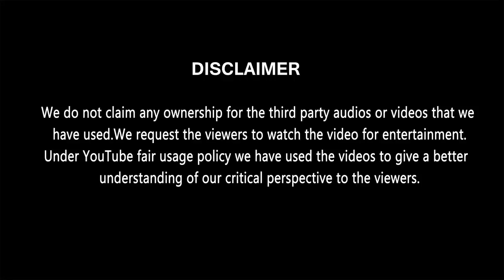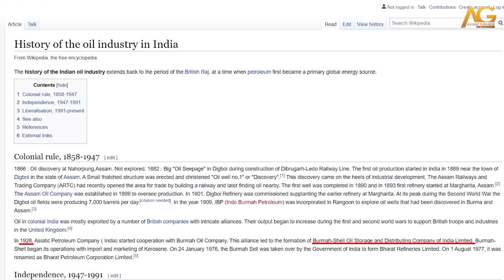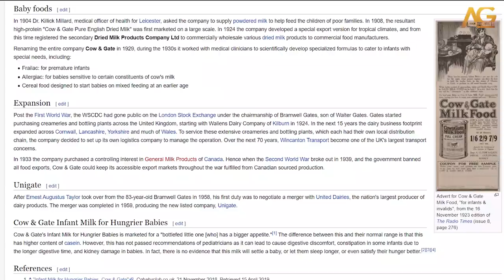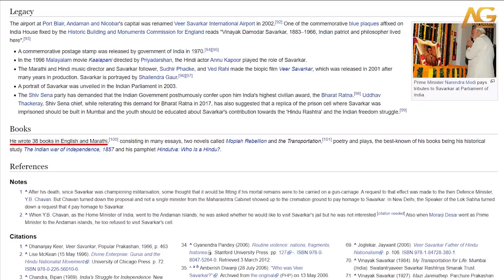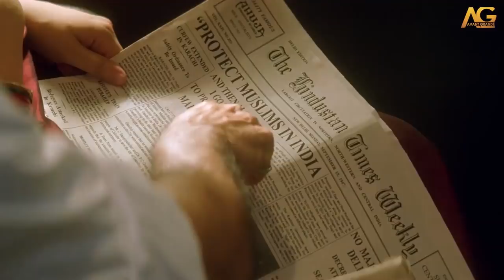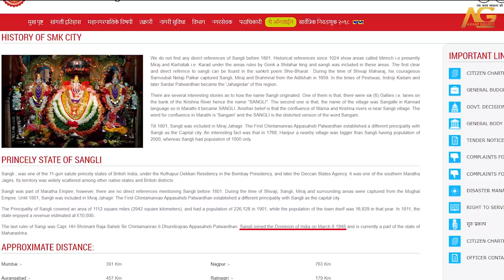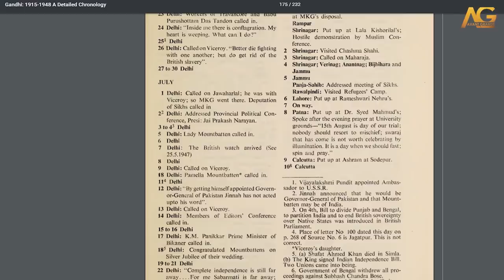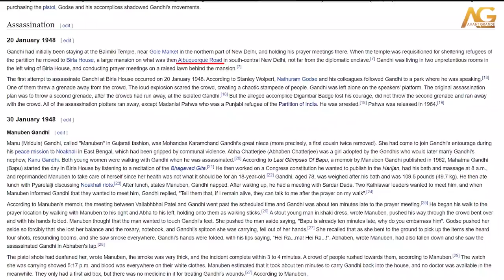Historical Accuracy of Hey Ram | World Building | Avant Grande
In this episode of World Building we see how Hey Ram has re-created the world in which it's story is taking place. Find out the immense amount of research that has gone behind the work.

Follow References Below